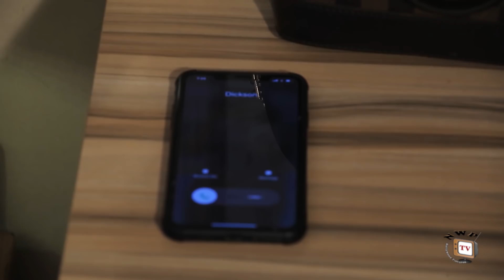FAMILY FALL APART SEASON 7 - (Trending Movie HD) 2021 Latest Nigerian Nollywood Movie Full HD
The journey of love is never complete without the challenges that come with it. In life, it is better to have an enemy who slaps you in the face than a brother who stabs you in the back. This is an interesting story about two brothers who loved and cared for each other until they found themselves at a point of no return. Watch Onny Micheal and Stephen Odimgbe in this mind blowing family drama.

STARRING: Onny Michael, Luchy Donalds, Stephen Odimgbe, Nkechi Nnaji, Joseph Daniels, Amaka Offor, Oluchi China, Norbert Waski Oguegbu.
PRODUCED BY: Chukwuemeka Chiemerie
DIRECTED BY: Augustine Iloh (DGN)
COMPANY: Demek Movies Ind. Ltd.
YEAR: 2021.